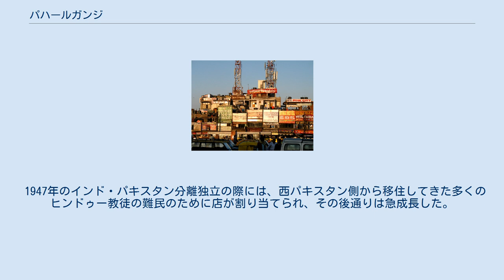パハールガンジ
パハールガンジの「メインバザール」 ニューデリー駅の向こう側に見えるパハールガンジのホテル・レストラン群 パハールガンジ（英語：Paharganj, ヒンディー語： पहाड़गंज, ウルドゥー語: پہاڑگںج‎ , パンジャービー語： ਪਹਾੜਗਂਜ）は、インドのニューデリーにある地区で、格安宿が多くあり、世界中からバックパッカーや旅行者が多く集まる。
メインバザールとも呼ばれている。
インド国内各地への列車が多く発着するニューデリー駅のすぐ西側に位置しており、交通の便も良い。
また、ショッピングの中心であるコンノートプレースからも比較的近い。
格安のホテル、ゲストハウスの他にもレストラン、売店、ネットカフェ、服屋、土産物屋などの店が軒を連ねている。
 パハールガンジとは「丘（パハール）の市場（ガンジ）」という意味で、その名の通り、ラーイスィーナーの丘（現在大統領官邸がある地域）に近接している。
 デリーがムガル帝国時代の首都シャージャハーナーバードと呼ばれていた時代からパハールガンジは存在し、現在のオールドデリーにあたる城塞地区のすぐ外側（アジュメール門の前）に位置する、帝都に五カ所ある主要な市場の一つとして栄えていた。
17世紀頃は主に穀物を扱う市場として知られ、徴税のための役所も置かれていた。
 1947年のインド・パキスタン分離独立の際には、西パキスタン側から移住してきた多くのヒンドゥー教徒の難民のために店が割り当てられ、その後通りは急成長した。
 1970年代にヒッピーブームが起こり、ヒッピーやバックパッカー、学生の旅行者などが多く訪れるようになった。